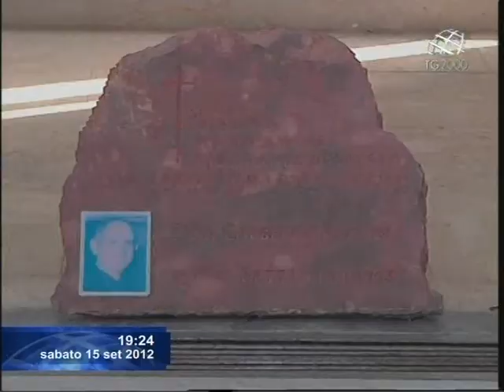Palermo, 19 anni fa la mafia uccideva don Puglisi. Servizio di Massimiliano Niccoli